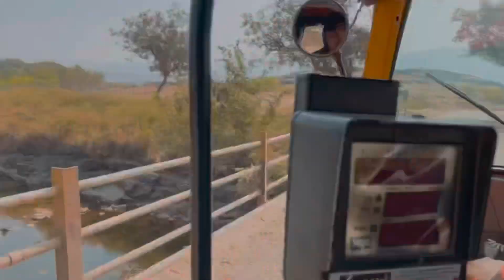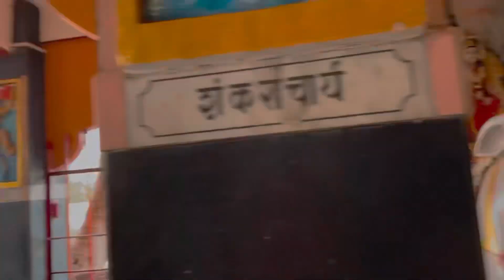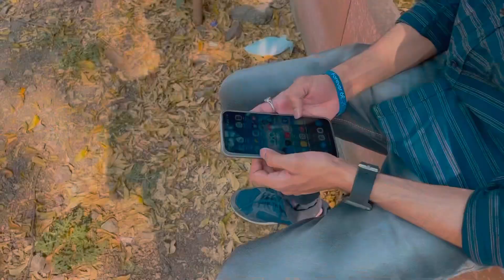Ramdara temple 🛕 in Pune Loni kalbhor ✨🙏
Best picnic point in Pune